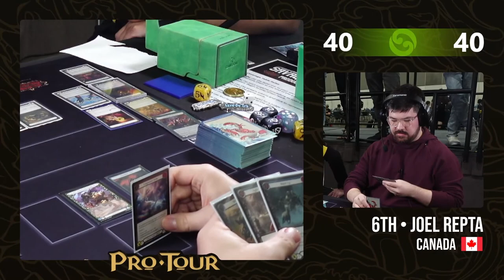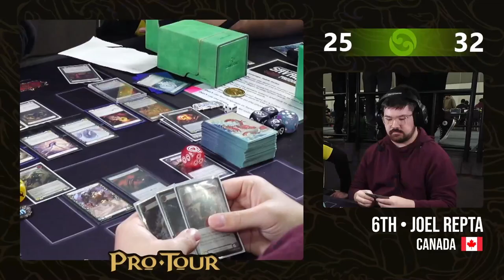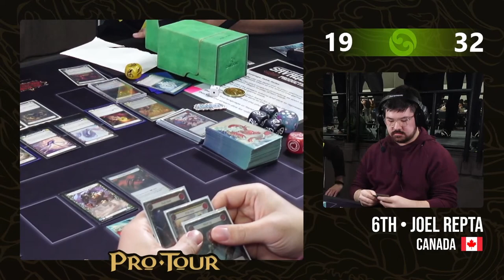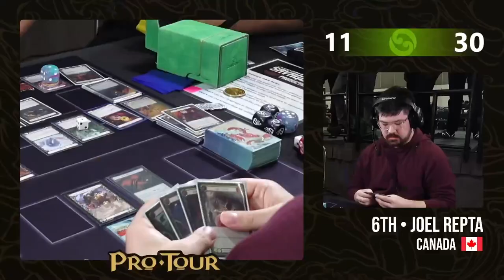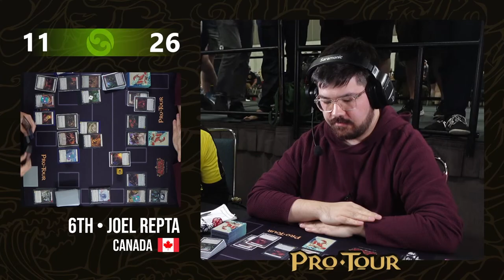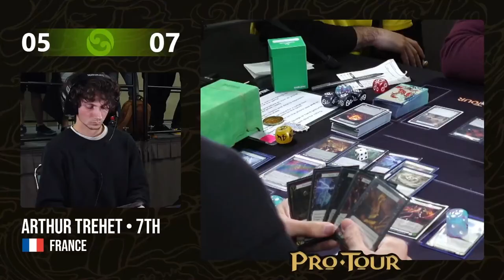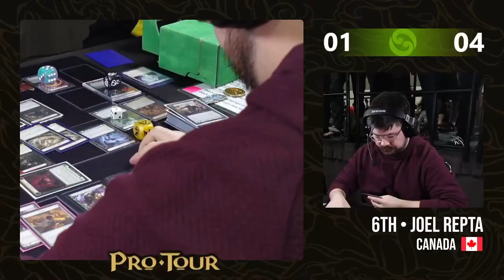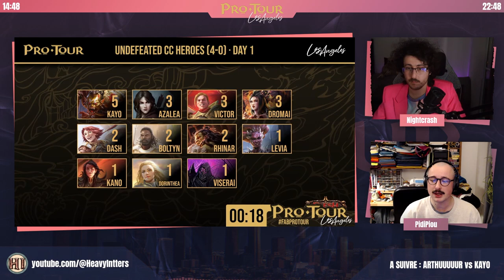[FaB] Pro Tour LA - Top 8 - Demi 1 - Arthur Trehet (Dromai) vs Joel Repta (Kayo)